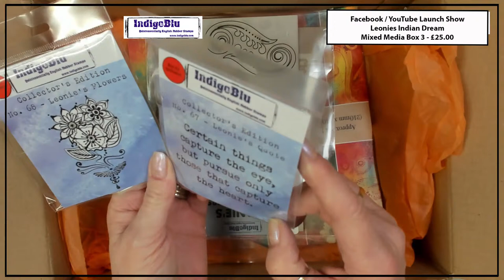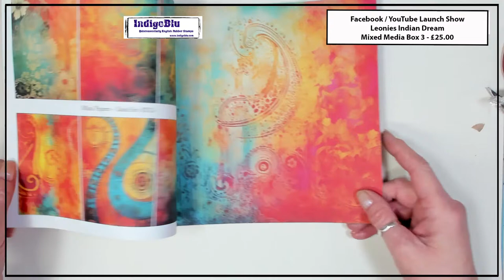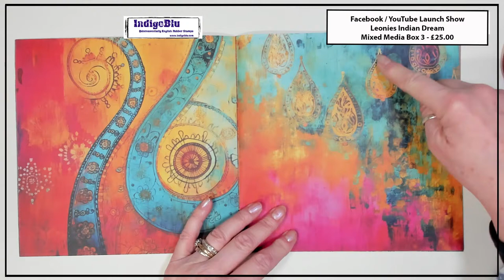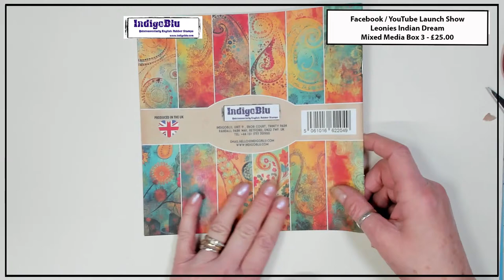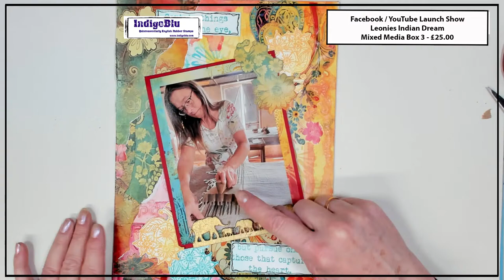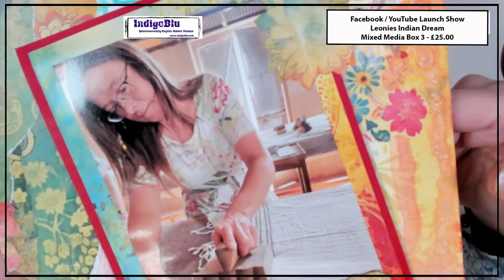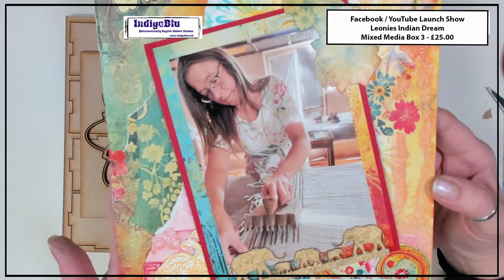LAUNCH - NEW Mixed Media Box 3 - Leonies Indian Dream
Join Kay and Leonie for the launch of our latest Mixed Media Box (3). The box includes new stamps, a new 8x8 paper book, new stencil and new MDF kit. Kay will be showing some of the amazing samples that the design team have created, as well as demoing with the new products. Ask any questions and we will try to answer them LIVE!

For more information on any IndigoBlu products featured in this video presentation please visit our